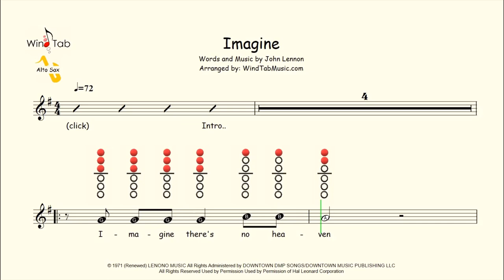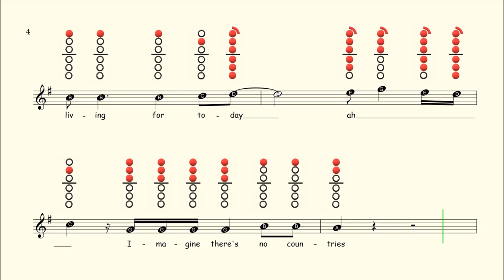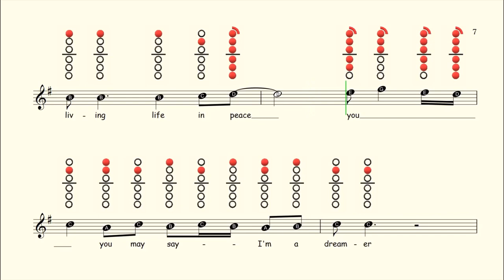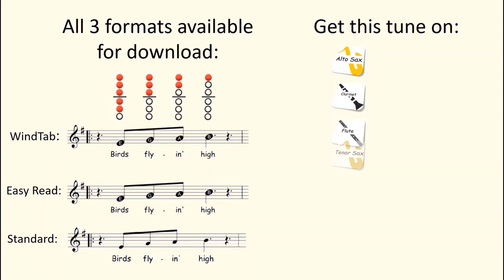How to play Imagine on Alto Saxophone | Sheet Music with Tab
Available On:
Flute ✔
Recorder ✔
Clarinet ✔
Alto Sax ✔
Tenor Sax ✔